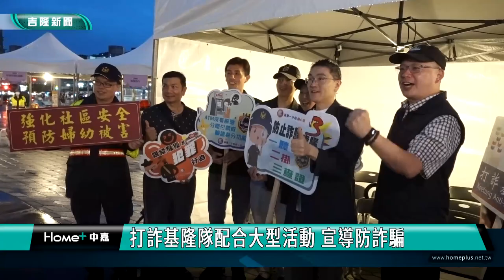基隆|親子|暑假|如果兒童劇團演出 市長議員到場欣賞同樂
山海藝術節基隆樂夏天的第一場大型藝術展演活動，特別邀請如果兒童劇團來到基隆演出，市長謝國樑也在文化局長江亭玫的陪同下，親自到場和親子朋友們同樂。

基隆市文化局主辦的「2023山海藝術節-基隆樂夏天表演藝術活動」，特別邀請睽違多年後，再度來到基隆演出的「如果兒童劇團」，為後疫情時代的嶄新基隆帶來《大野狼拯救小紅帽》，市長謝國樑也到場與數百位大小朋友們，共同享受海港最Chill、最潮的藝術饗宴。

謝國樑表示，「水果奶奶」趙自強團長所創立的「如果兒童劇團」，是國內知名的兒童劇團，自2000年創立來，一直帶給孩童們非常快樂的體驗。另外還有兩場特技馬戲演出，包括8月20日，由「FOCA福爾摩沙馬戲團」於國立海洋科技博物館碧水巷廣場上演《解憂快餐車》，以及8月27日「臺灣特技團」於暖暖碇內15號公園帶來《救獅武松》，透過一系列的活動規劃，希望讓基隆的夏天充滿音樂、戲劇等藝術氛圍，為孩童創造出更多喜歡的元素。

文化局長江亭玫補充說明，2023山海藝術節主題音樂活動，還有最後兩場次，將於8月12、13日下午4時30分，在國門廣場演出基隆最Chill及琴聲最美的音樂時光，屆時由知名團體彤溫岑二重唱、金曲歌手楊肅浩、排灣族金音歌手徹摩、地方傑出樂團隨心所欲、漩指music以及本市愛心音樂大使許哲誠帶來精彩壓軸音樂演出。

「2023山海藝術節」活動多元精彩豐富，現場還有街頭藝人即興創作，市集攤位更不容錯過，邀請大家好好抓到夏天的尾巴，一起到基隆狂歡作樂，感受山海城市的獨特魅力，更多詳細活動資訊請上基隆表演藝術官網查詢